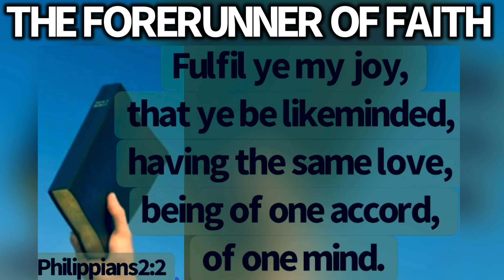THE FORERUNNER OF FAITH/MEDITATE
Just thought to share a message from GBC LEXINGTON SOUTH CAROLINA
Preached by: Pastor Steve Williamson
Anyone wants to look for more preaching from him
Just search his name:

Google type, PASTOR STEVE WILLIAMSON
They have their own radio station and webpage for more info.
And there’s a lot more messages there about the true GOSPEL
AND HYMNS TO listen….

¶ Now faith
is the substance of things hoped for,
the evidence of things not seen.

For by it the elders
obtained a good report.

¶ Through faith
we understand that
 the worlds were framed
by the word of God,
so that things which are seen
were not made of things
which do appear.
(‘Hebrews11:1-3)

Thanks y’all
Hope you enjoy the message
And brings courage, hope to your soul
HUGE THANKS TO GBC FAMILY
TEAM COURAGEOUS 🥰🙏🏻❤️

More blessings to y’all and have a great day!!!